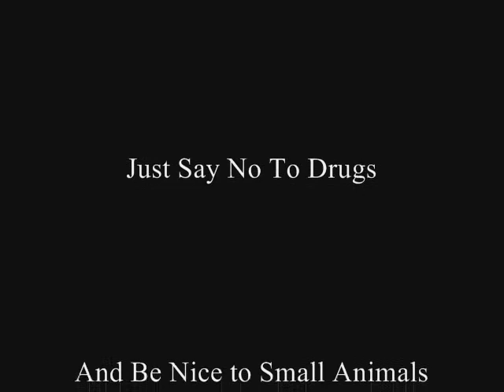Bo'ness Fair 2008 (Condensed)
Bo'ness Fair 2008